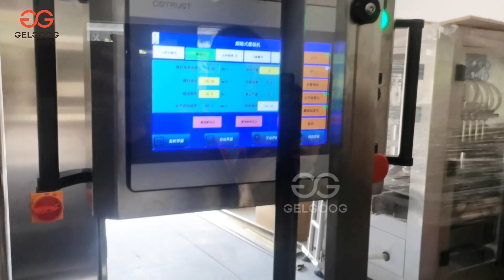Gelgoog Factory Cost Fresh Pepper Sauce Grinding Machine Making Chili Paste Production Line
This is the small and medium scale Chili Paste Production Line, the production process is simple, easy to operate.
The production strictly in accordance with international standards of manufacturing process, end products meet the requirements of food GMP health conditions. End products no need to be refrigerated transport and storage, product packaging form can be configured according to customer requirements.
Process flow: Fresh chili - Washing - Drying - Crushing – Milling – Mixing - Filling - Packaging - Sterilizing.